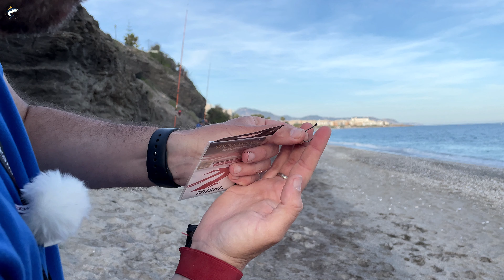SURFCASTING | La Buscamos y la encontramos!!!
🎣 Jornada a Surfcasting con la gran compañía de Puri, Isaac, Jony y Josemi. Buscamos la Escopeta (también llamada Cochino, pez Ballesta, Tambor...) o como dice su nombre científico Balistes capriscus y pudimos dar con ellas para tachar este cromo en mi lista de especies a Surfcasting. Como no, volvimos a dar con las Herreras (Lithognatus mormyrus).

*Deberás tener la aplicación de TELEGRAM instalada y configurada.